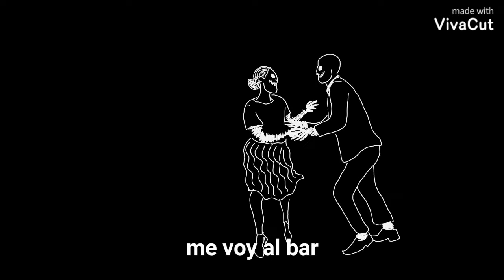Membrana Kalavera - De Cacería